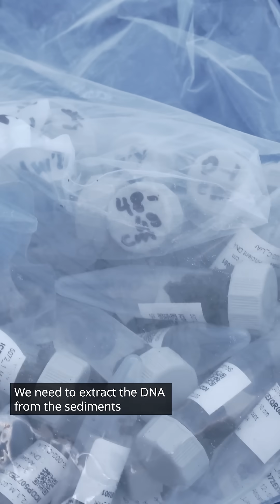SWAIS2C Science Spotlight: Ancient DNA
🧬Traces of ancient DNA left behind by in seafloor sediment by past marine communities could help us in our mission to understand how the Ross Ice Shelf responded in past times of warming.

🔬Paleo-geneticist Linda Armbrecht was part of our on-ice team at KIS3 last season, and gave us the rundown of how she will use samples from our gravity core to uncover information about past environmental conditions.

🧊Keep a lookout for her unique field freezer!

🎥Ana Tovey / SWAIS2C. Drone footage from Anthony Powell /Antarctica New Zealand